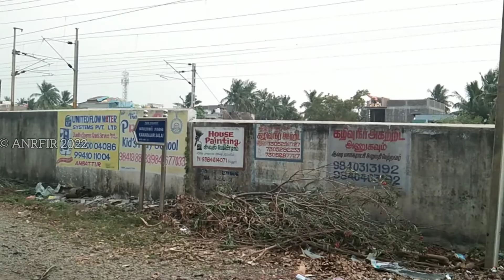Back to Back Actions In Chennai Arakkonam Railway line | Westcoast, Tata ers exp, Csmt exp | WAP-7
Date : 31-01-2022